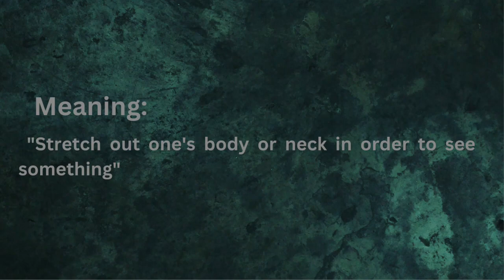How to pronounce word "CRANE" | Word Meaning | American Accent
In this video you will learn how to pronounce word CRANE in American English with its meaning.